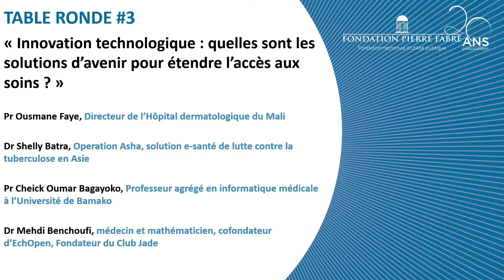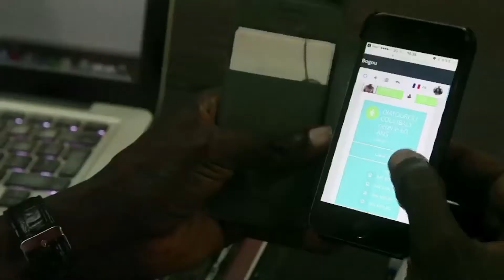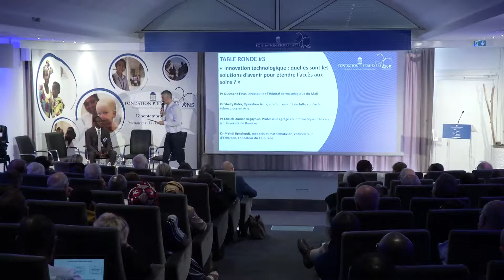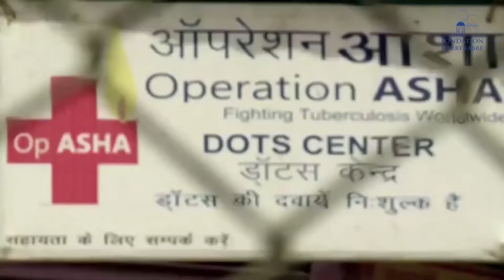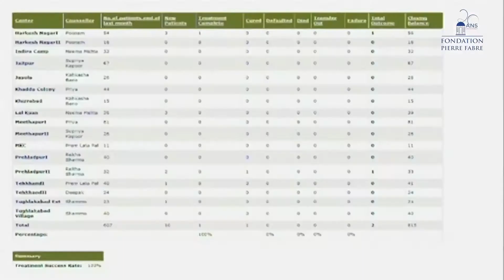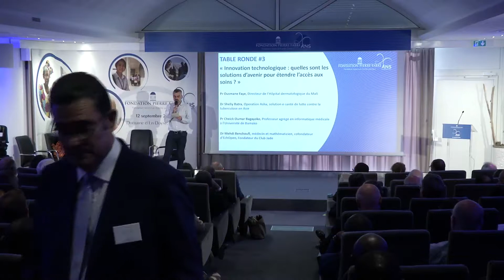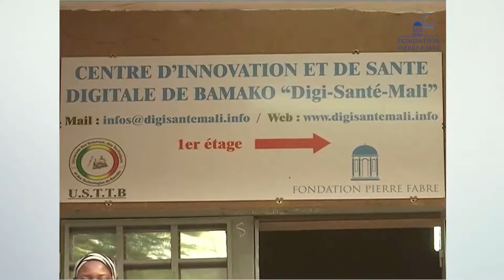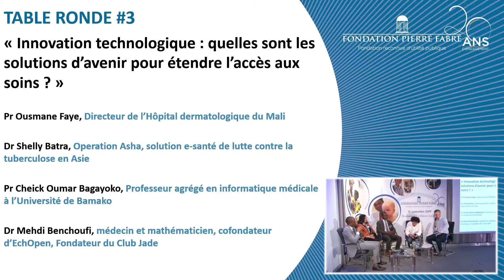Table-ronde #3. "Innovation : Quelles sont les solutions d’avenir pour étendre l’accès aux soins ?"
Avec :
Pr Ousmane Faye, Directeur de l’hôpital de dermatologie du Mali
Dr Shelly Batra, Présidente et co-fondatrice d’Operation Asha, Solution de e-santé de lutte contre la tuberculose en Asie
Pr Cheick Oumar Bagayoko, Professeur agrégé en informatique médicale à l’Université de Bamako
Dr Mehdi Benchoufi, médecin et mathématicien, cofondateur d’EchOpen, Fondateur du club Jade